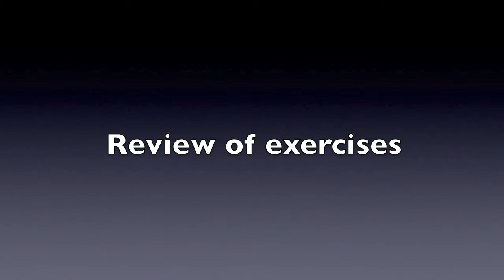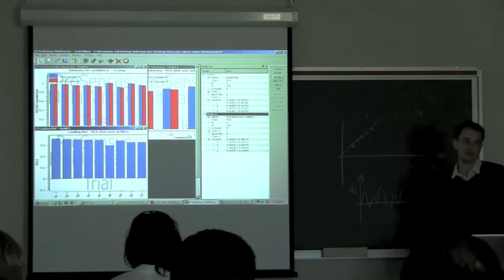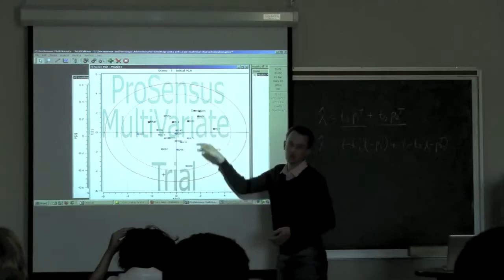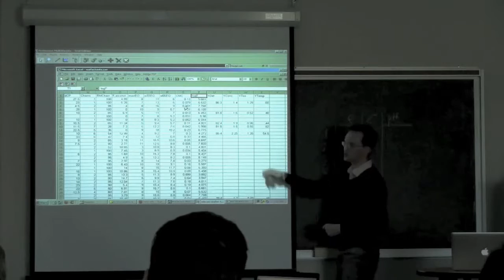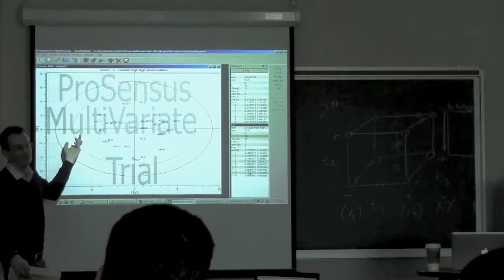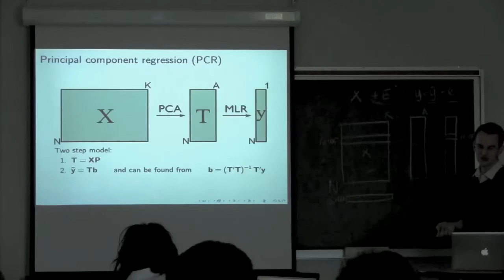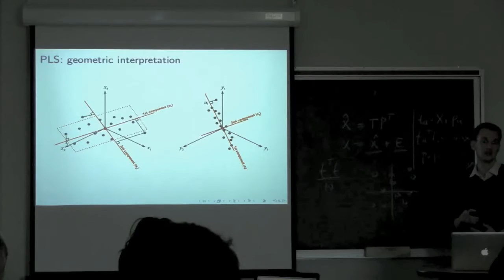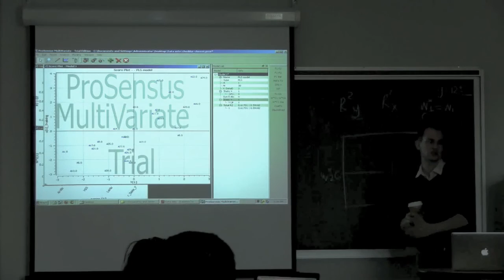4C3 2010 Class 14 - Extra class on latent variable methods 2 of 4